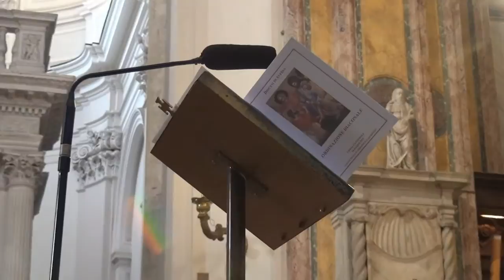Ordinazione Diaconale Luigi Silvestre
Aversa 14 marzo 2015 ordinazione  Diacono Luigi Silvestre
Cattedrale di San Paolo